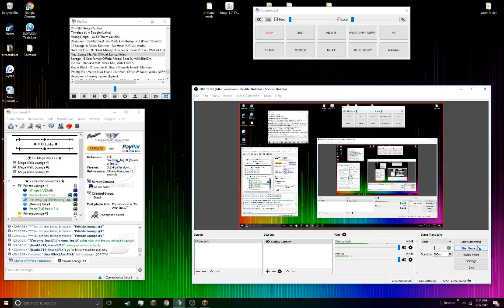I HIT MY ARM ON THE TABLE!!! (Minecraft Bed Wars #9)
OWWWWWWWWWWWWWWWWWWWWWWWWWWWWWWWWWWWWWWWWWWWWWWWWWWWWWWWWWWWWWWWWWWWWWWWWWWWWWWWWWWWWWWWWWWWWWWWWWWWWWWWWWWW!